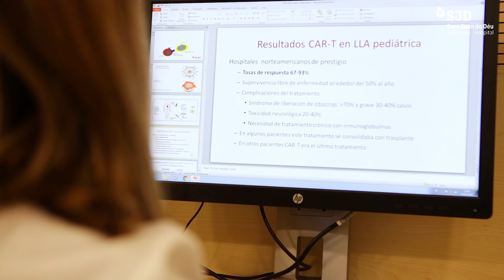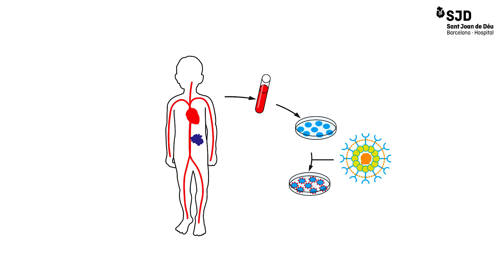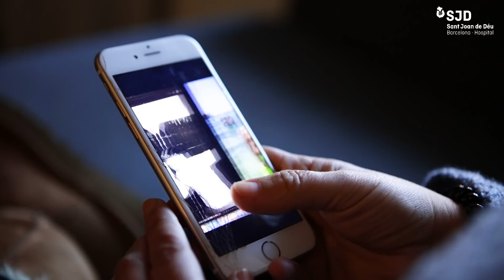El CAR-T 19, tratamiento para algunas leucemias linfoblásticas agudas como la de David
David empezó su lucha contra la leucemia linfoblástica a los 5 años, haciendo un tratamiento de quimioterapia con resultados positivos que duraron 6 años. Pero al llegar a los 13, recayó y recibió un trasplante de médula que hizo que surgieran nuevas esperanzas de curación.

Sin embargo, David tuvo una nueva recaída y agotadas todas las posibilidades la opción de tratamiento que su oncóloga, la Dra. Susana Rives, ofreció a David y su  familia fue un ensayo clínico de la inmunoterapia conocida con el nombre de CAR-T 19.

Este ensayo clínico se realizó en diversos hospitales con la compañía farmacéutica Novartis, entre ellos el Hospital Sant Joan de Déu Barcelona, en el que se encontraba el mayor número de pacientes pediátricos.

El CAR-T 19 es un tratamiento que se engloba dentro de las inmunoterapias, un tipo de tratamientos que dirigen al sistema inmunitario del paciente contra la enfermedad.
Las inmunoterapias dirigen los linfocitos T o células T contra las células del cáncer, concretamente en el CAR-T 19 contra las células de la leucemia.

El CAR-T 19 consiste en obtener linfocitos T del paciente, manipularlos en el laboratorio y hacer que, mediante la manipulación genética, tengan un receptor que reconoce a las células de leucemia o linfoma, y así conseguimos redirigir a la célula contra el tumor.

Actualmente, el CAR-T 19 se está utilizando en niños que padecen leucemia linfoblástica tipo B, concretamente en los casos en que han fracasado los tratamientos convencionales y ha habido más de una recaída.